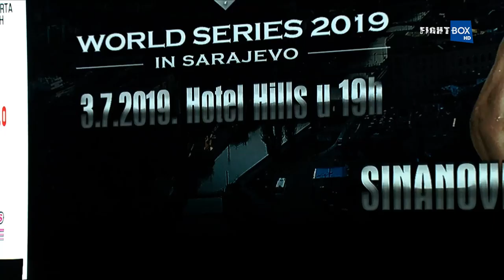Andrei Minoiu vs. Edin Sinanovic - KOK Sarajevo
From King of Kings' debut in Sarajevo, Bosnia and Herzegovina on 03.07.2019 LIVE on FightBox

-71 kg: Andrei Minoiu (RO) vs. Edin Sinanovic (BiH) 3 x 3 min